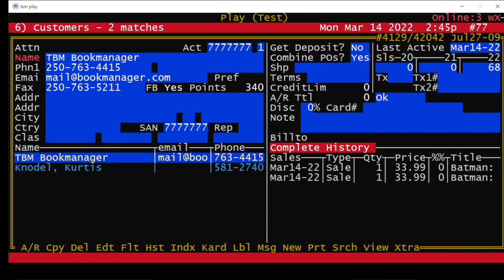Creating a New Sale with a Customer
Bookmanager POS Basics
Creating a New Sale with a customer attached.